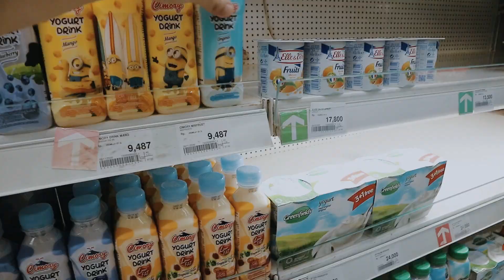New Year Vlog: Celebrate at home, Groceries shopping, Make kimchi, Korean bbq | Daily Vlog Indonesia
Hello everyone | Halo semuanya | 여러분 안녕하세요 | こんにちは ❀

cheers to the new year 2021 :)
wish you a happiness this year and next-next year

I hope you enjoy this kinda vlog